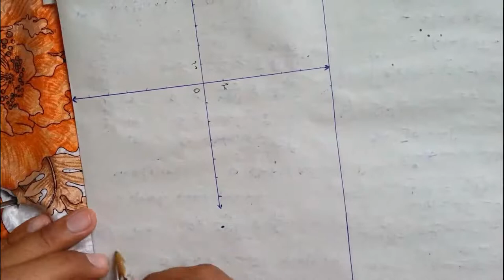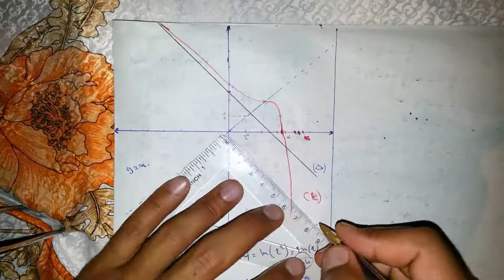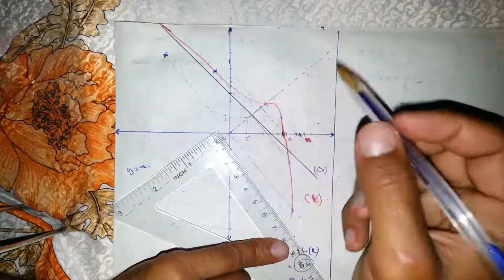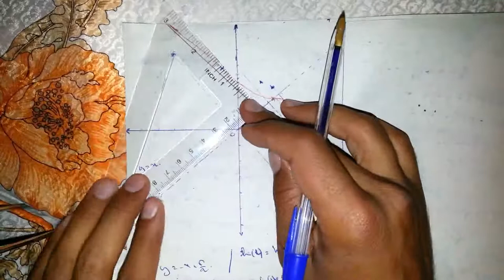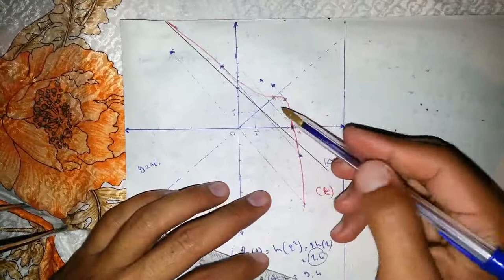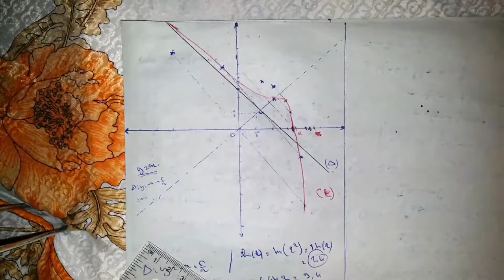Examen National -Normal 2020- Problème fonction exponentielle